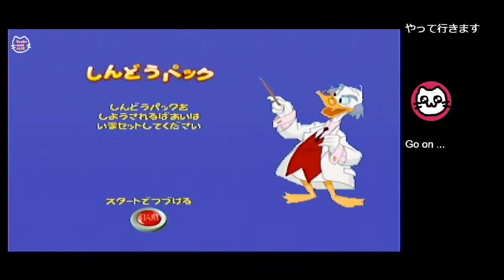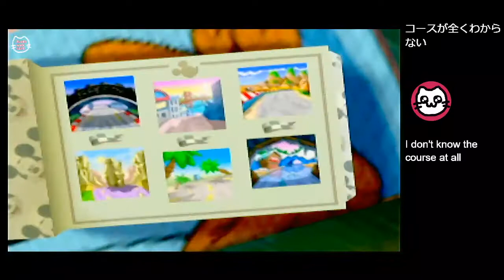「音注意」(2)ミッキーのレーシングチャレンジUSA / Mickey's Speedway USA (N64)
ミッキーのレースゲームを友達とやります
1Ｐにゃんこもち
2Ｐ友達

音がめっちゃ割れてしまいました泣